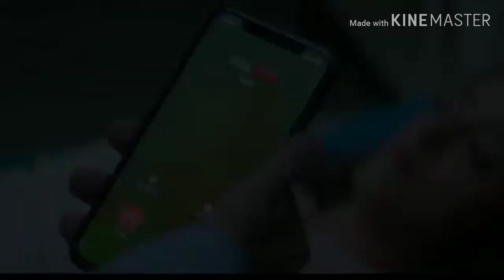Filhall (new song) || Akshay Kumar || Ft Nupur Sanon || ....(2019) full | video song....